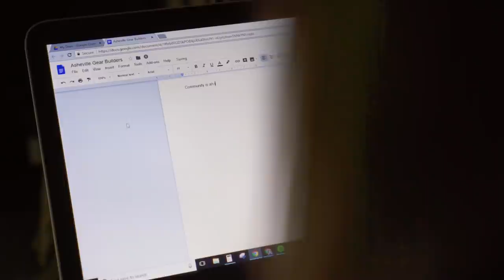Asheville North Carolina - Our Weekend Adventure with the North Carolina Gear Builders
This travel vlog of Exploring Asheville North Carolina covers the Asheville and Western North Carolina Gear Builders.  We spent the weekend exploring Asheville North Carolina and took in all of what Asheville has to offer. Craft beer at Asheville NC Breweries, Asheville NC Mountain Biking and SO much more.

We built a 100% DIY Campervan so we could travel full-time and take adventures around North America.  Want to see how we built it?
One of the most difficult things we face is not getting feedback from those who watch our stuff, so if you watch it, let us know!  Even a few simple words or thoughts gives us extreme motivation to keep on making videos.
Nate and Steph are a couple of crazy adventurers who decided that life was too short to spend their time and money accumulating "stuff." So, they set out in an RV in January 2016 to travel North America and replace their stuff with experiences. In March 2017, they sold their RV and bought a Sprinter Van, which they built out into a campervan to continue their travels and adventures in vanlife style.

Both originally from the small town of Blanchard, Oklahoma, Nate and Steph enjoy learning about new cultures and experiencing different ways of life across the world. They like to meet new people from all walks of life and just sit and have a beer with whoever shows up. It's all about spontaneity in this life!

They travel with their two pups, Pyros and Sparta, who have become great travelers and adventure pups as well.
Video filmed with all of (or some of) this equipment:
Main Camera
Main Vlogging Lens
Camera Stabilizer
Quick Release Plate
On Camera Microphone
Editing Software
35mm lens
Backup camera & Kit lenses